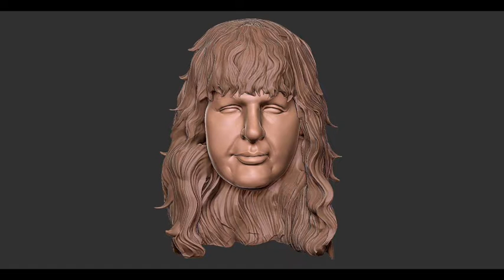The 3 Points And The Royal Rumble Ramble 2. The 1992 Royal Rumble Break Down. With A Tear In My Eye!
Ohhhh the 1992 Royal Rumble how we love you.

it’s the most nostalgia filled rumble and with its 30th anniversary around the corner, the lads break down the entire card including the big match itself.

News from Chella, WWE and AEW.

Pick ups

Retro Review on series 9 of the WWF Hasbro Series

ending with our Break Down segment covering the 1992 Royal Rumble